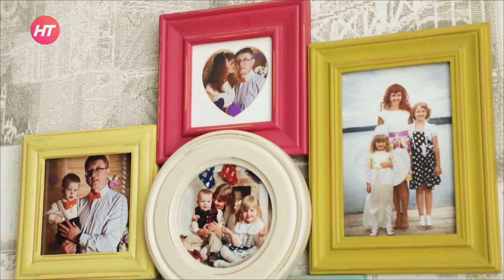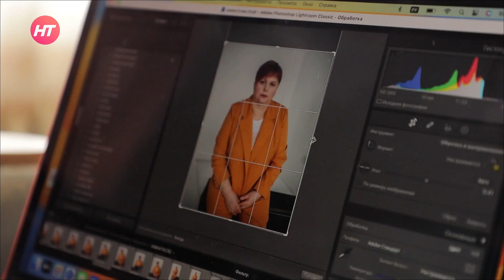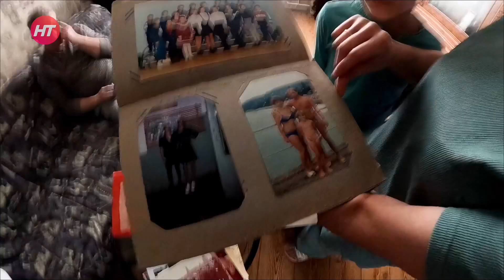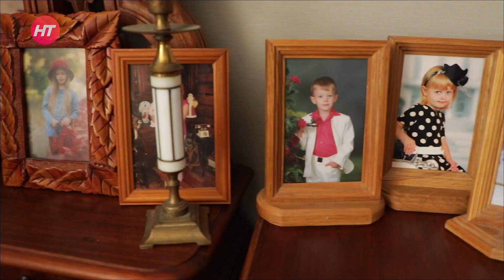Успешная мама #15 Олеся Козлова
Внимание: сейчас вылетит птичка!

Мама Олеся знает, что быть просто фотографом намного сложнее, чем быть фотографом-мамой, ведь её источники вдохновения – четверо замечательных ребятишек – всегда рядом. Как им живётся под постоянным прицелом объектива и как нашей маме удаётся ничего не упускать из виду – расскажем в выпуске семейного проекта «Успешная мама».